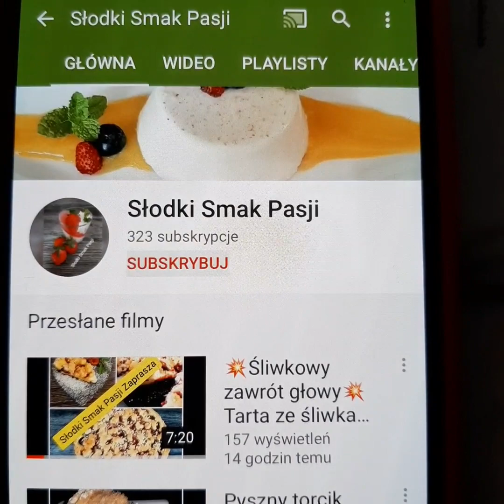Deser na Wigilię Święta Śliwki na gorąco z lodami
Składniki na 2 porcje:

250g śliwek świeżych lub mrożonych
1 łyżka cukru
150ml wody
150ml soku z czarnej porzeczki
lub 300ml czerwonego wytrawnego wina
1 gwiazdka anyżu
1 płaska łyżeczka cynamonu
2 płaskie łyżeczki skrobi kukurydzianej
1 gałka loda orzechowego